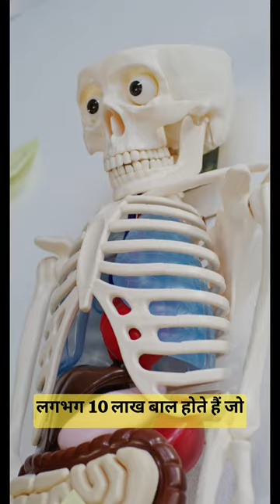Unknown & Interesting Facts About Human Body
Unknown & Interesting Facts About the Human Body.